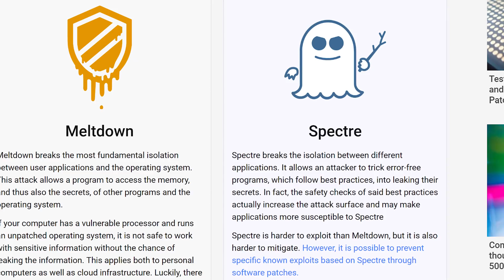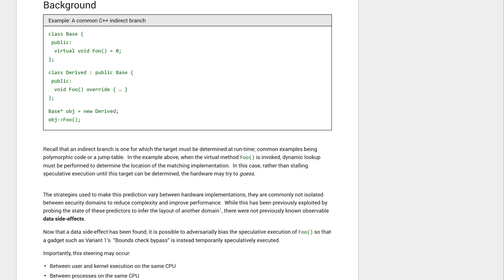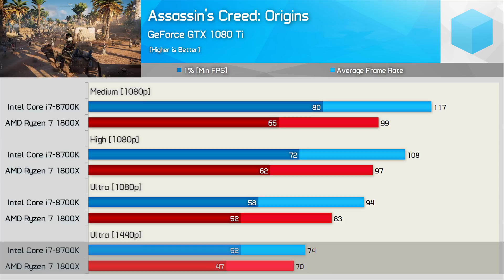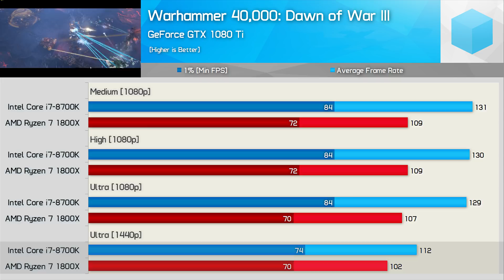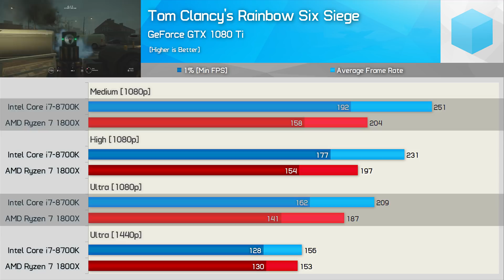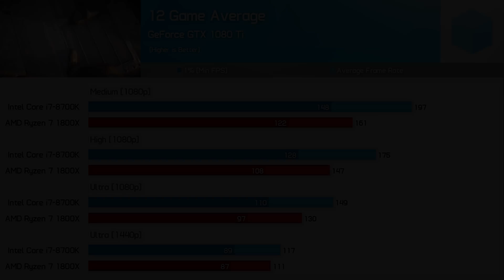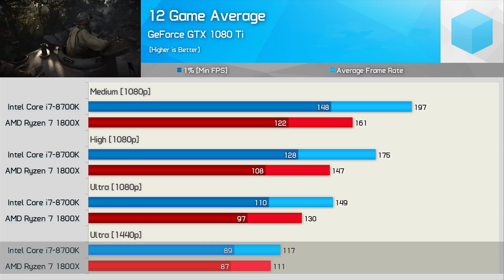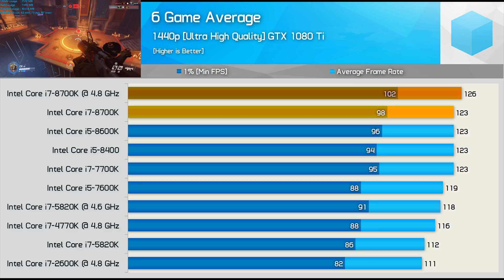Ryzen 7 1800X vs. Core i7 8700K, Meltdown & Spectre Updates Benchmarked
Check prices now:
Intel Core i7-8700K
Intel Z370 Motherboards
AMD Ryzen 7
AMD B350 Motherboards
AMD X370 Motherboards